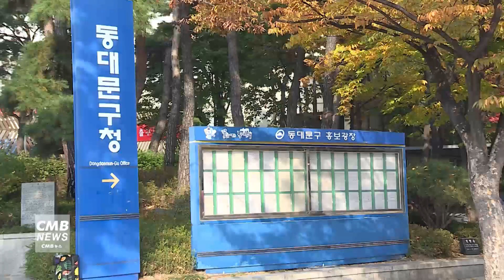[서울뉴스]동대문구, 미래인재 양성위한 교육경비보조금 지원